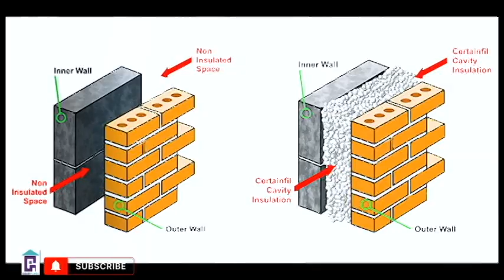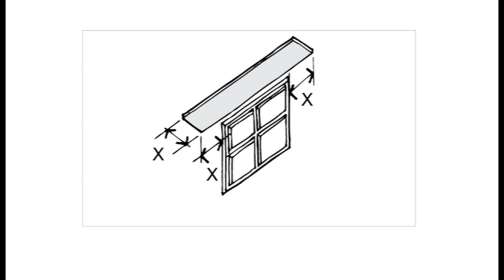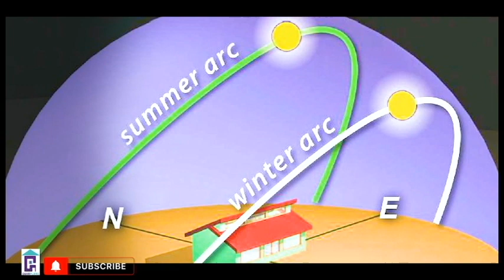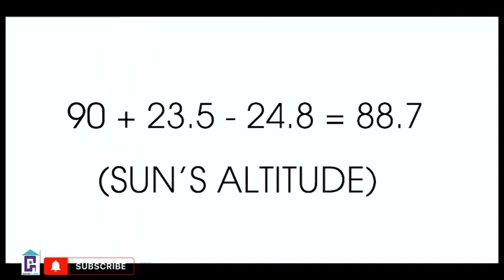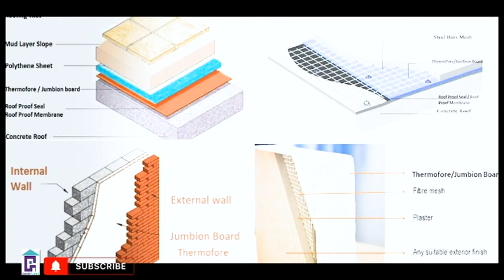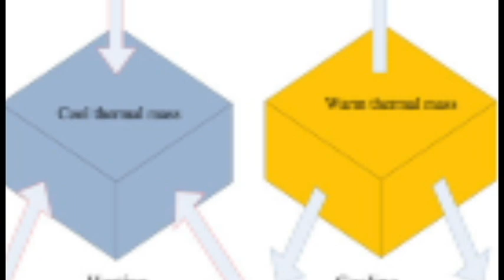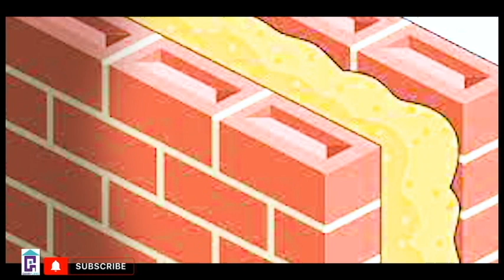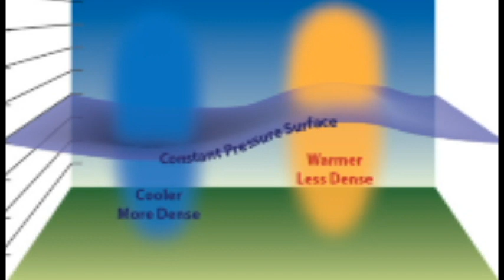Passive Cooling Episode 1 | Controlling temperature of house through Passive Design Methods Pakistan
In this video on GP design and construction, we will be talking about controlling temperature of house through Passive design Methods. This is the first episode of topic on which we will be regularly making videos on passive cooling methods.

This episode covers the first part of the passive cooling of buildings which is “Heat Avoidance”; stopping the suns rays in its tracks before it reaches the interior side of the living spaces of the building. This can be achieved through shading devices; adjustable and fixed shading and through insulation which includes insulating material and the creation of cavity and barrier spaces.